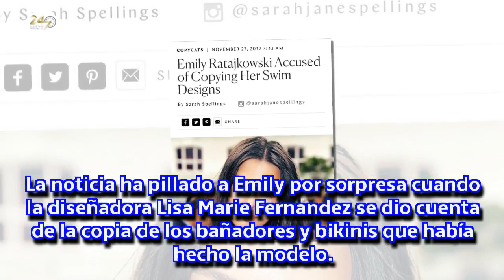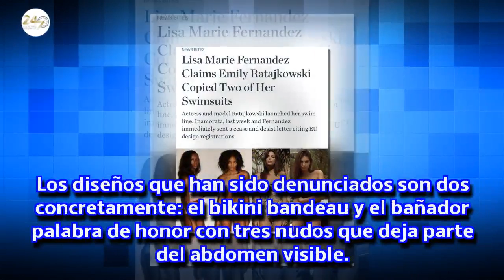Emily Ratajkowski acusada de plagiar la colección de bañadores de Lisa Marie Fernandez